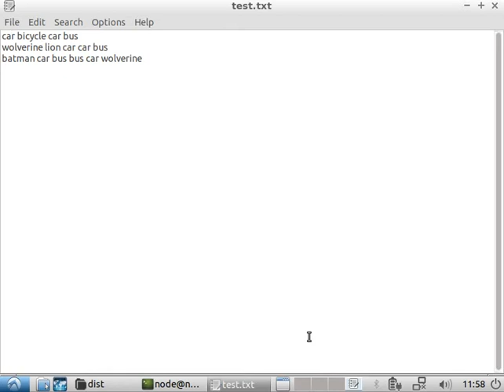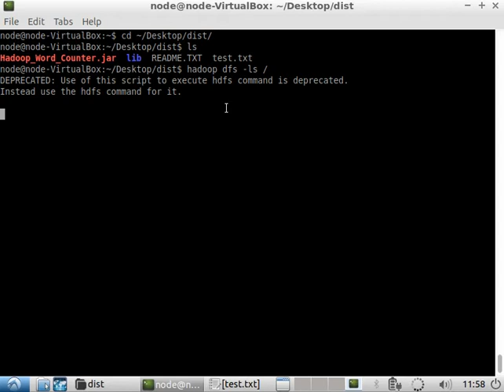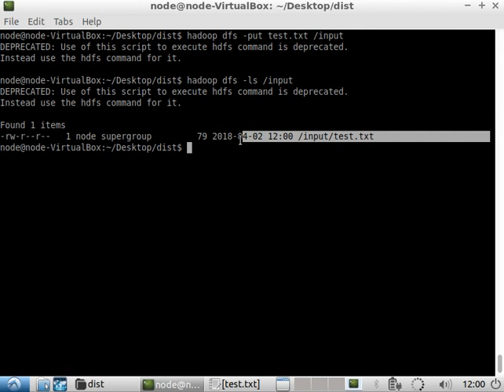Upload Data on Hadoop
The source code for the Word Count and necessary jar files as a netBeans project (or you can download only the src folder), can be found here: